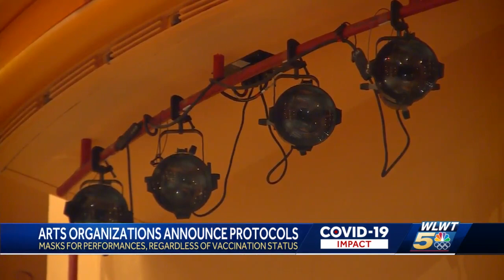Aronoff Center, Music Hall mandating COVID-19 vaccination, negative test for guests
Two additional Cincinnati venues announced Monday that they will be requiring COVID-19 vaccinations or proof of a negative test for entry.